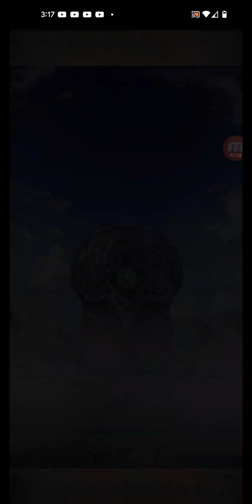Fire Emblem Heroes: Winter Opening